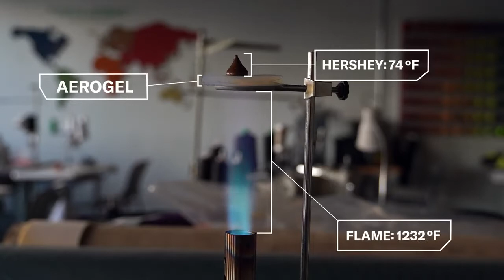OROS | the warmest outerwear - best/warmest jackets for winter!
the warmest outerwear -  I've seen the question posed a lot recently around the internet: “What is the warmest outerwear piece, other than a jacket What to wear in the winter cold weather look snow layering quebec city nyc fashi  2019 - Winter Travel Tips: How To Dress For The Cold Without Looking Like a Ball HOW TO DRESS IN THE WINTER | some tips and guidelines
 Search for: Tag: 5 coats every woman needs in their closet
 2019 - Learn how to look stylish in the winter and turn the process of bundling up into a fashion statement
 Love love love these outfits of the week, perfect for fall + winter and definitely my style 21 mai 2019 - Our Best Pick for the Best Cold Weather Jacket – Mens: Mountain Equipment Classic Lightline Men's Down Jacket